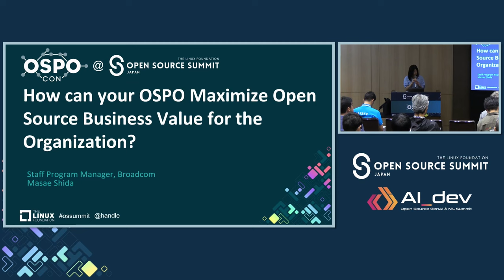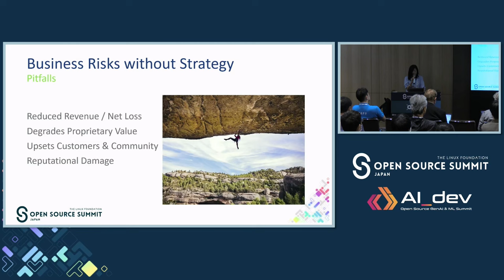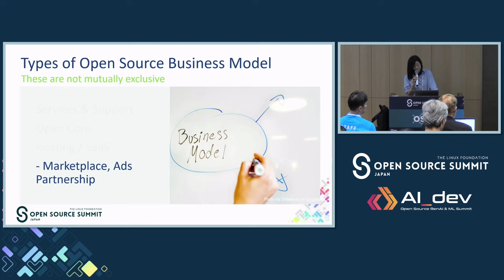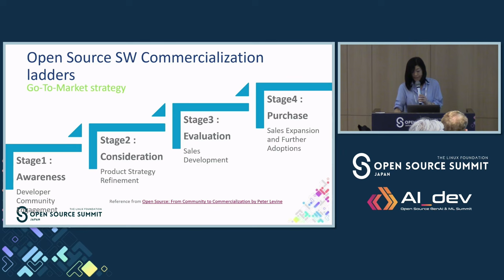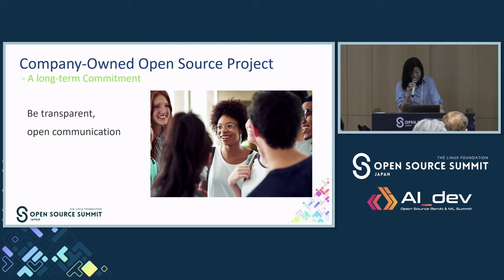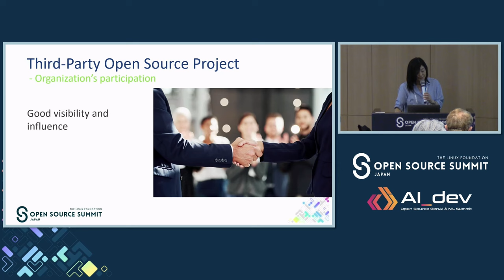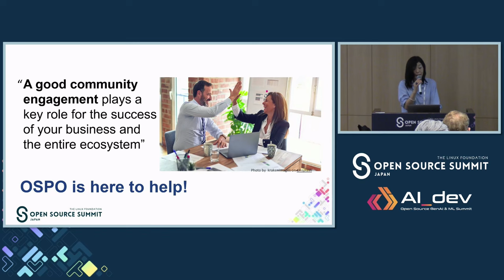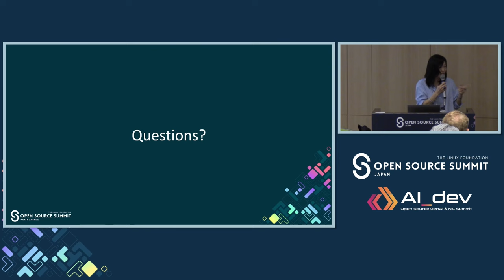How Can Your OSPO Maximize Open Source Business Value for the Organization? - Masae Shida, Broadcom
A long-term open source strategy alignment with the organization's business goals is one of the key roles of OSPO. The full potential of open source is best realized when a technical approach is paired with an effective business model and successful community engagement. The commercialization journey of products built with or on open source is substantially different to those based on proprietary software, thus it is critical for technology enterprise leaders to build a strong business strategy around the portfolio. How does open source add unique value for your product? Have you considered competitive technologies? How do you balance the commercial and open source offerings to ensure ROI? How do you collaborate with the community to understand what they actually value? Open source can become a powerful tool for achieving goals but also can be a threat to the business. We must be explicit about what we open source and why, and how we use it to maximize the benefit yet minimize risks. The audience will learn how an OSPO can help organizations build a strong product around open source, that leads to revenue growth whilst preserving reputations and being accepted by the ecosystem.